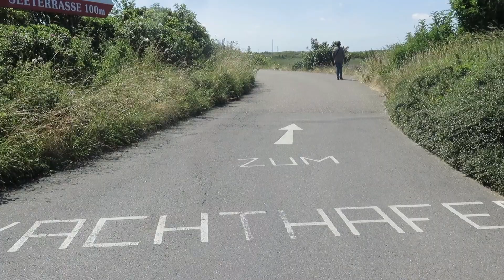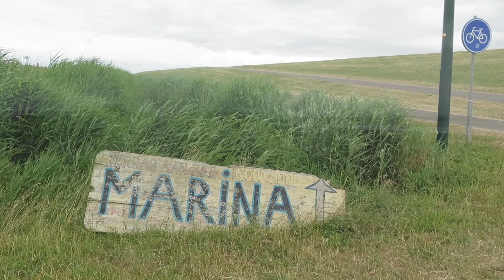MAST UP ROUTE NETHERLANDS NL3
Continuing our voyage from Garnwerd, we were given some very useful local knowledge. Which was, if you need to know when the bridge is about to open, listen for the ‘Tinker Tinker ‘ of the bells warning the traffic that the barrier is going down on the road, this comes ahead of the canal ‘traffic lights’ changing. So with our ears attuned we went forth to Groningen - tinker tinker.

Market day in Groningen
In Garnwerd we teamed up with an Australian couple in a large motor cruiser and agreed to travel together to Groningen and work as a team going through the bridges. We would call up the bridge keepers on the radio; they couldn’t because they didn’t have the right channels. Or, they would pull alongside the post by the bridge to press a button to request it opened.

Mid way the bridge keepers stopped for a lunch break and we heard many sirens wailing and in very Dutch style when we asked what they were for, were told that it was the siren for lunch. Not at all we learnt later, they was practice sirens for flood warning!

In Groningen it was market day, so we stocked up on amongst other things, stroopwafels!  Then, on our way to Delfzijl.

After only 3 more bridges we arrived in Delfzijl and locked out into the River Ems and the furthest north of the Netherlands we could go. The Ems is very industrialised and took us into German waters and on to the German Frisian island of Borkum. The Marina is out of town and it’s a good idea to visit town on a bus full of enthusiastic holidaymakers raring to have a good time. The sand is fine and the town delivers a good experience of a seaside resort but there is much more to the Island than that. Still ice creams and fish and chips seemed a good way of enjoying ourselves. Moving on next came the Dutch Frisian island of Schiermonnikoog, where the port can be only accessed at high water with a maximum draft of 4 ft and as you can see has many charms of wild life, Frisian horses and traditional craft.